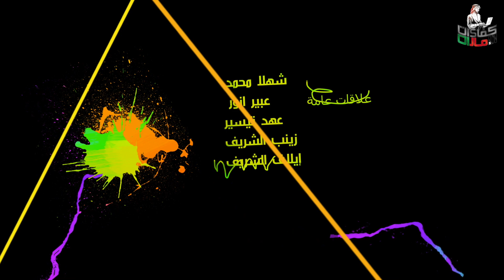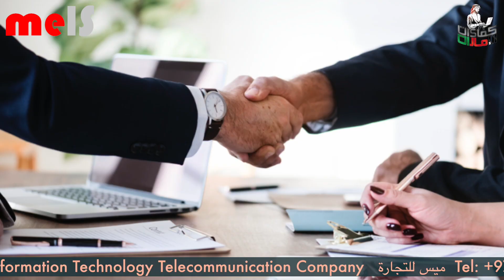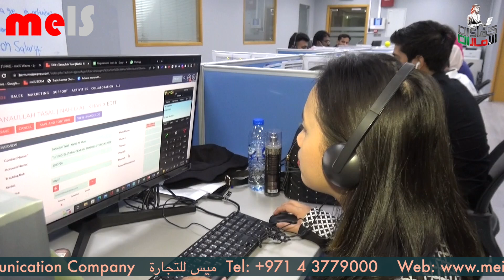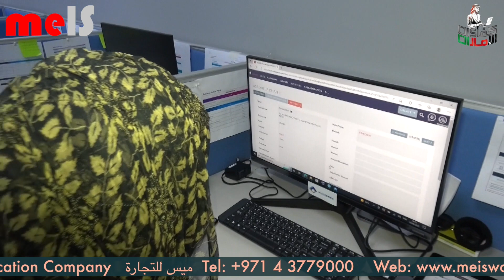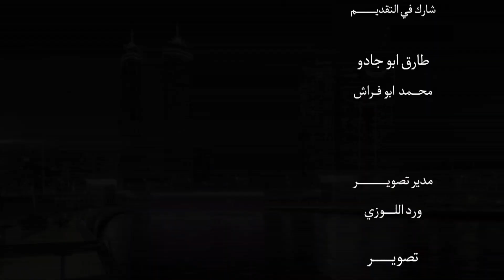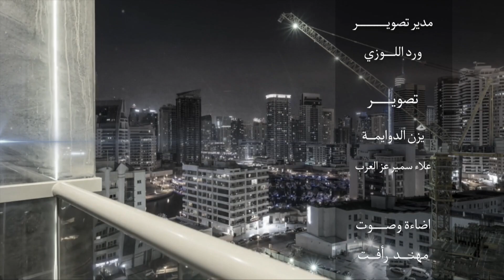metS Waves Information Technology Telecommunication Company ميس للتجارة